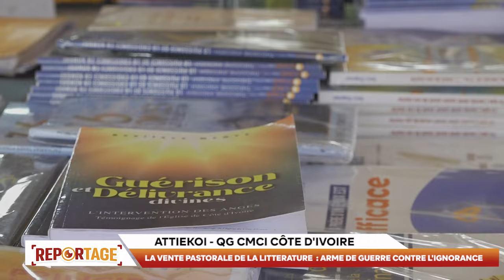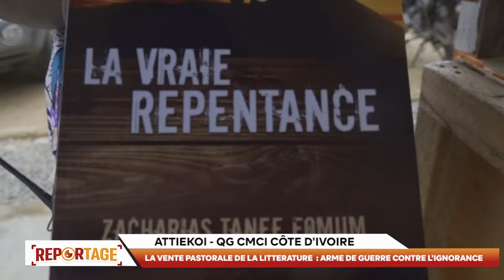REPORTAGE - LA VENTE PASTORALE DE LA LITTERATURE AU SERVICE DES BATAILLES DE LA CRPPF 2024